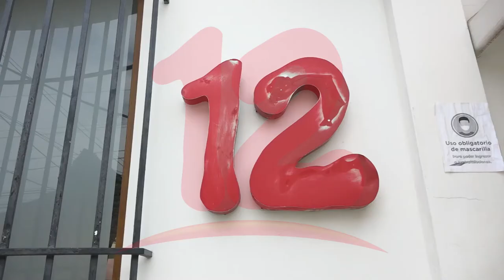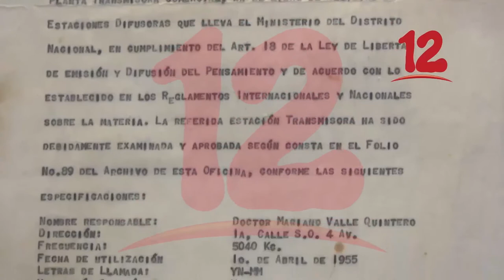Contundente respaldo del COSEP para Canal 12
NosResistimosAlEmbargo Contundente respaldo del Consejo Superior de la Empresa Privada para Canal 12.